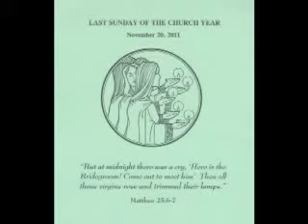20 November 2011 - Last Sunday of the Church Year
Faith Lutheran Church, Plano, Texas
Rev. James Woelmer
"The Foolish and the Wise"